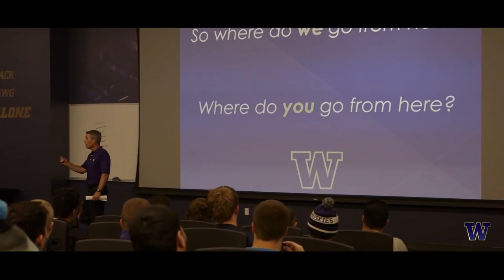The Pursuit: Season 3, Episode 5